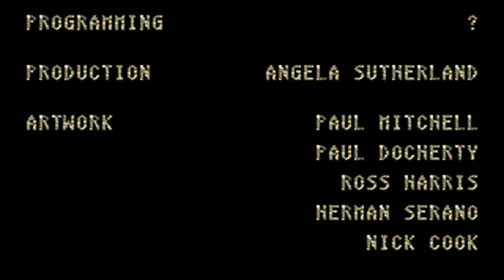Predator 2 Walkthrough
Walkthrough of the 1992 Sega Mega Drive / Genesis game - Predator 2. Played by John Brain.